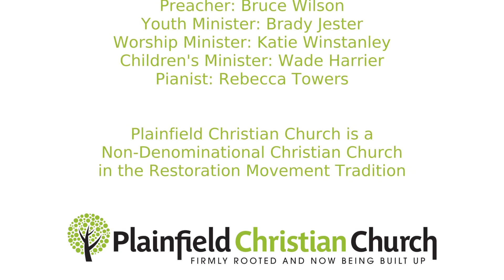PCCMI Sermon: 2020/01/12: Stewardship #2: Tithe If You Love Jesus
The January 12, 2020 sermon from Preacher Bruce Wilson at Plainfield Christian Church in Comstock Park, MI
30:07 - Sermon

Songs: CCLI #2228009

25:30 - Special Music: His Eye is on the Sparrow
Katie Winstanley and Dan Rittersdorf

Stewardship Series #2
Tithe If You Love Jesus
Taking God at His Word

Malachi 3:6-10
Proverbs 3:9-10
Genesis 9:12-16
Deuteronomy 6:16

Our decision to give at least 10% of our income back to God reflects our relliance on Him as the source of all our blessings.

What does God want to prove?
    1. He is Lord of everything, not just a God of spiritual things
    2. The Lord also wants to prove that He hasn’t changed
    3. You will personally discover tha God keeps His Word

Along the way, He may teach you some surprising lessons:
    1. The truth of Jesus’ statement “It is more blessed to give than to receive.”
    2. Tithing will never be any easier than it is right now.
    3. The Lord can make 90% go farther with his help than 100% without His involvement.
    4. His hands are bigger than yours!